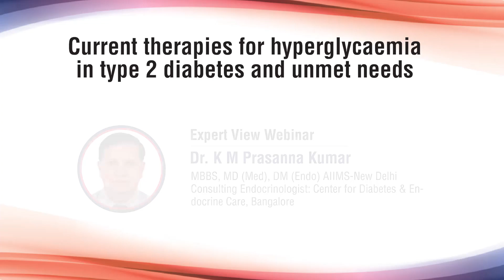Educate to Protect Tomorrow - World Diabetes Day 2022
Speakers - Dr. Rajiv Kovil & Dr. K M Prasanna Kumar